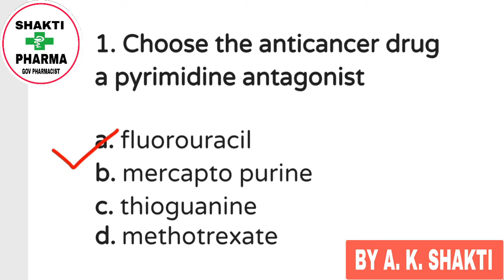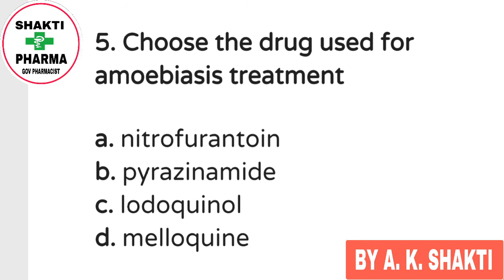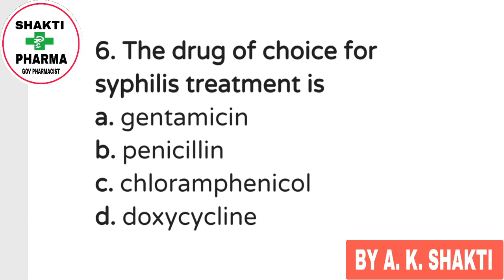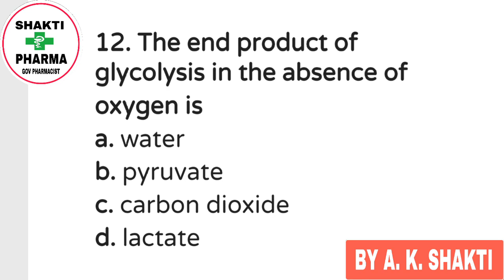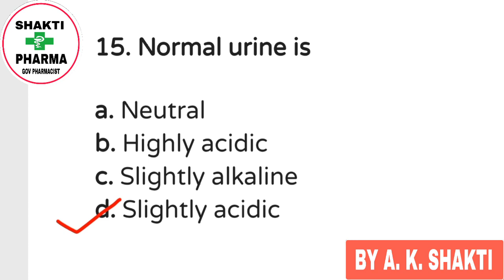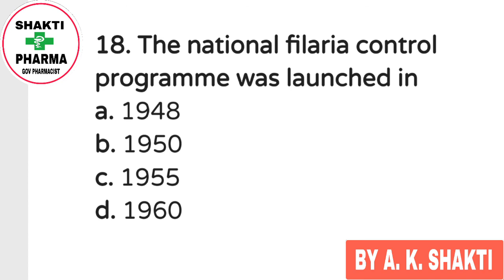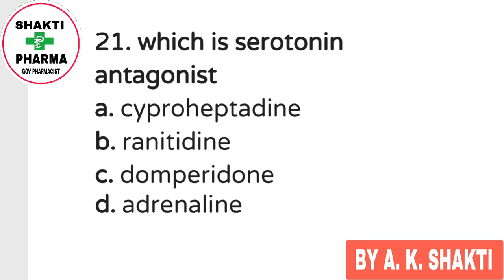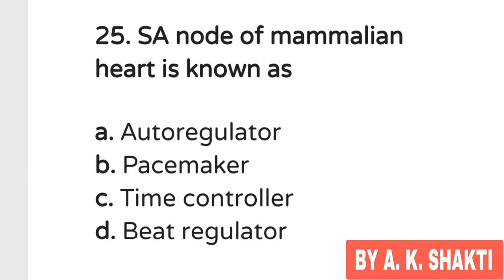[CRPF ASI PHARMACIST MODEL PAPER 2 ] PHARMACY MCQ| GOVERNMENT PHARMACIST EXAM| GPAT EXAM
This is Pharmacy educational center of various Government Pharmacist Exam such as CRPF ASI PHARMACIST EXAM
 RRB PHARMACIST EXAM
 ESIC PHARMACIST EXAM
AIIMS PHARMACIST EXAM etc